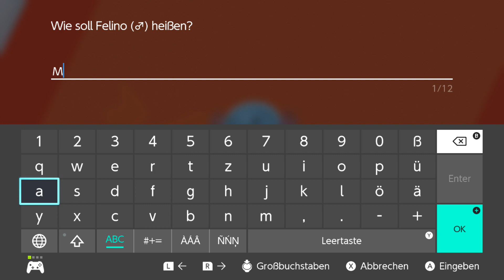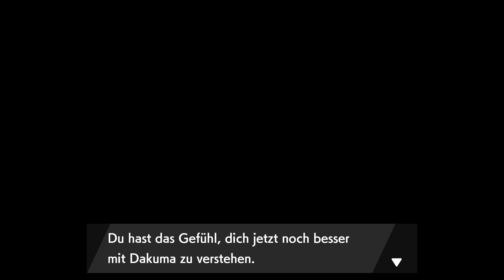Pokemon Schwert DLC Die Insel der Rüstung *04 - Die Geheimrüstung des Dojos Dakuma ^^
Nachdem wir endlich Champ sind kommen neue Probleme auf uns zu wir suchen immer noch nach Schildrich und Schwerthold aber zum glück bekommen wir ein paar neue Nummern ^^

Schaut bei TWITCH vorbei und verpasst keine Streams von mir ^^

*Kleines Dankeschön*
*Kleines Dankeschön*
- LieneChanChibi Liene
- Jonxi
- SchadowAdvanced Chris
- Meuro
- Sang
- Noah
- Chicken
- Chaotix
- Alex

Besonderes Dankeschön das Ihr alle mich so sehr Unterstüzt mit diesen tollen Emojis und Overlays und Banner oder meine treusten Zuschauer seid  ich bin für eure Unterstüzung sehr dankbar und wollte mich hiermit damit bedanken :)

Freunde seid ihr bereit mit mir zusammen auf eine neue Reise zu gehen und wie könnte ich auf eine Reise zugehen ohne mein Team also meine lieben Freunde ihr seid wieder meine Pokemon also nicht verpassen wenn wir zusammmen die Galar Region erkunden neue Pokemon entdecken und ein komplett neues Team aufbauen also ja nicht verpassen^^